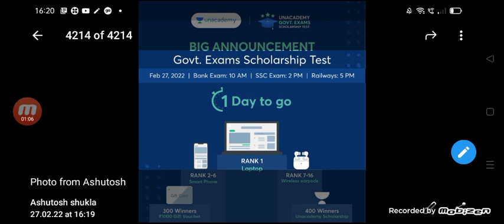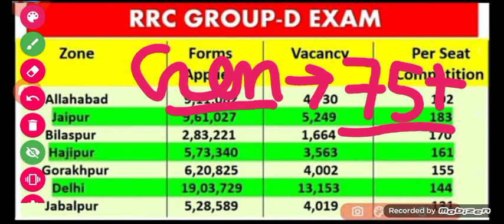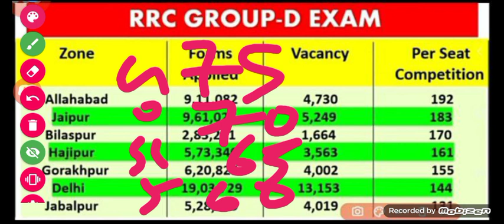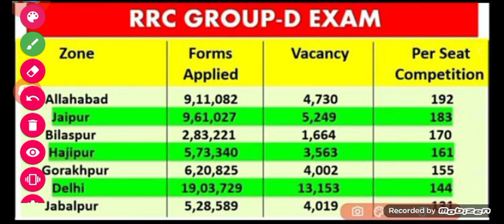RRB GROUP EXPECTED CUTOFF 2022/RRB GROUP D CUTOFF /RRB GROUP D EXAM DATE /RRB GROUP D ADMIT CARD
🏆 क्या आपने 27th Feb को होने वाले  Unacademy Government Exams Scholarship Test में एन्रोल किया?
देर किस बात की? एन्रोल करिये अभी और जीते लाजवाब ईनाम | 🤩🎁
use code - AS2022

*Options* :
- एन्रोल कर लिया 😎
- अभी कर्ता हूं/अभी करती हूँ  🎯

रेलमंत्री लाइव NTPC व ग्रुप D ग्रुप D परीक्षा तिथि | व तमाम मुद्दों पर घोषणा | RRB NTPC result date

रेलवे NTPC व ग्रुप D नया परीक्षा तिथि क्या हुआ चेयरमैन से बात जानिए नवीन सर से/ RRB NTPC result date

RRB Ntpc Revised रिजल्ट हेतु रेलमंत्री का नया संदेश | RRB Group D CBT 2 | RRBNtpc result new update

Rrb_Group_d _exam_date
sarkarinaukri result

railway ntpc cutoff
rrb ntpc cbt-1 result date official
railway ntpc cbt-2 exam date official
rrb ntpc cbt 2 exam schedule
rrb ntpc result cbt-1
rrc group d exam date
 group d exam schedule 2021
RRB NTPC result date New Update

sarkari naukri
government job
sarkari naukri
online

career gov
sarkari naukri
government job
sarkari naukri daily
government jobs for railway
career gov